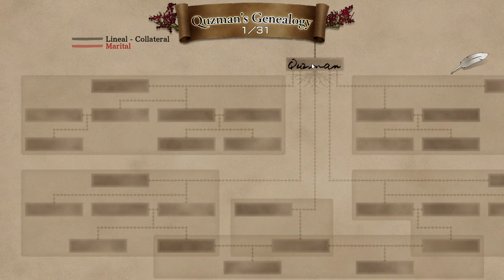Baten Kaitos HD Remaster | O ATAQUE DO IMPERIO !! - Gameplay PT-BR Parte 2